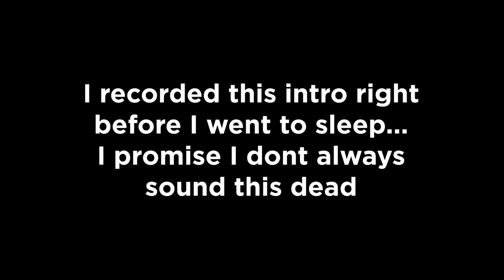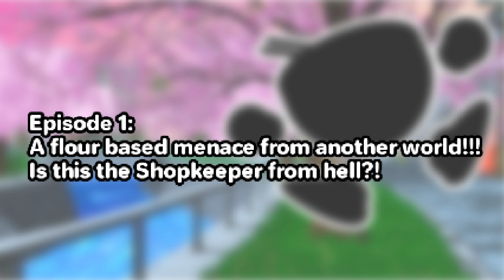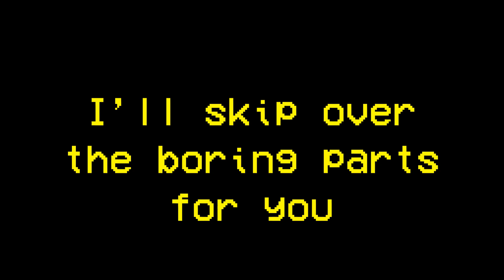WHAT IS THIS?! A RAMEN-HORROR GAME? | Tasty Ramen #1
I've NEVER seen a horror game like this! It's actually pretty good so far too!

✎ What game do you wanna see me play next? ✎